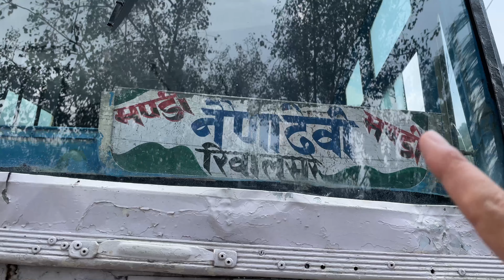Shree Naina Devi SarkiDhar Mandi HP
Hi All,

Here is another exciting video for Shree Naina Devi ji Trek Mandi .

Hope you will love and enjoy it 🥰🥰

Thanks